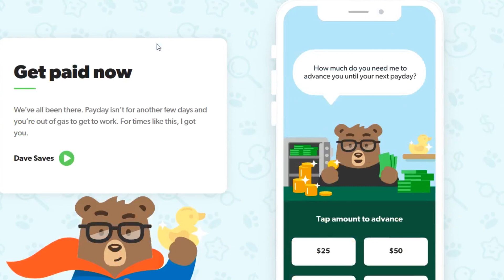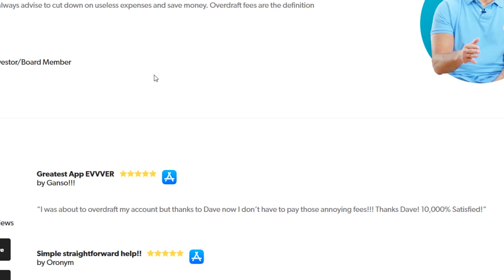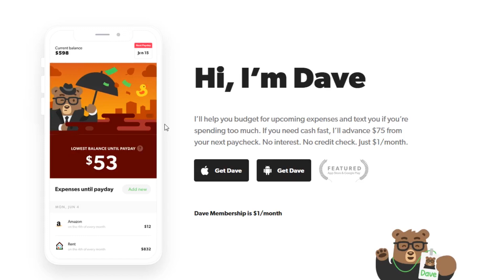Dave App Review - Legit? Good? Worth it? | Borrow Cash Fast ?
Dave App Review - Legit? Good? Worth it?

Is dave app a scam ? is dave app legit ? is dave app worth it ? In this video, I answer your questions about the dave ios/android app.

Mr Modern Financials is a premier channel discussing and creating content on: Investing, Entrepreneurship, Digital Marketing, and much more!